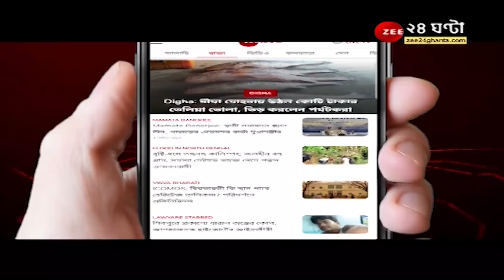Ukraine Russia War: ইউক্রেনকে যুদ্ধবিমান দিচ্ছে পোল্যান্ড,হুঁশিয়ারি পুতিনের, ফের আলোচনায় মস্কো-কিয়েভ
Ukraine Russia War: ইউক্রেনকে যুদ্ধবিমান দিচ্ছে পোল্যান্ড, পাল্টা হুঁশিয়ারি পুতিনের, ফের আলোচনায় মস্কো-কিয়েভ